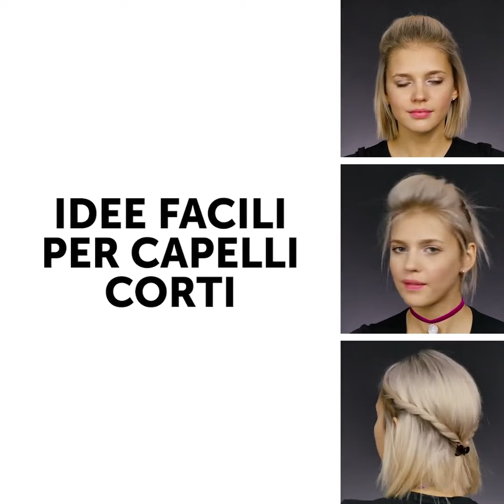31 STRAORDINARIE ACCONCIATURE PER OGNI OCCASIONE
Segnalibri:
00:22 Acconciatura per un appuntamento
02:45 Come creare un caschetto senza tagliare i capelli
04:03 Acconciature per capelli corti
07:13 Trucchi alla moda per i capelli
09:59 Acconciature incredibili per sentirti come una regina